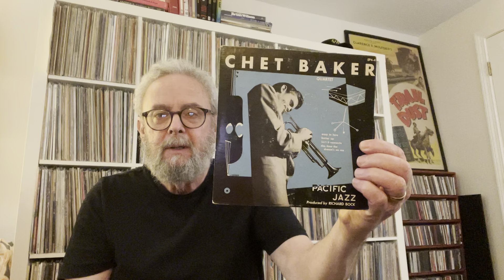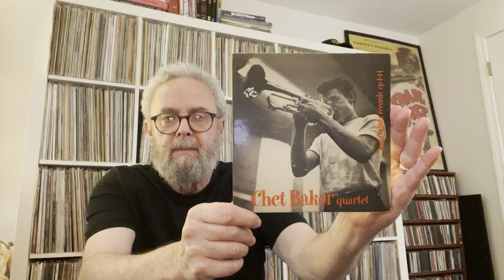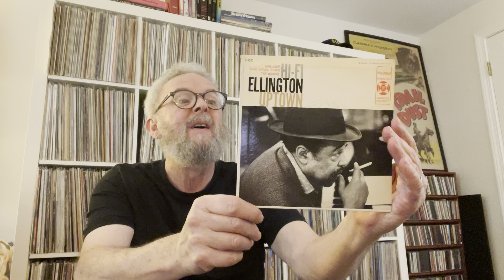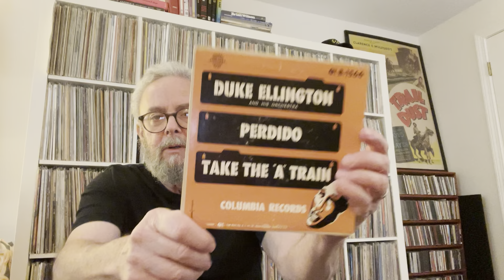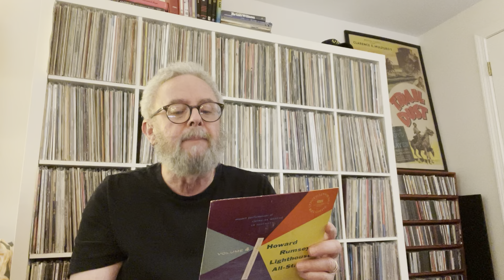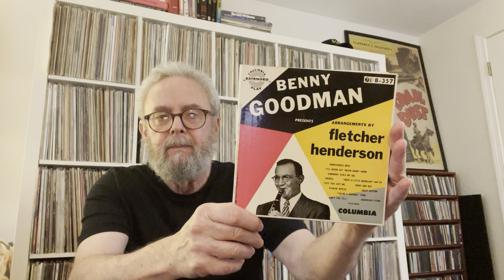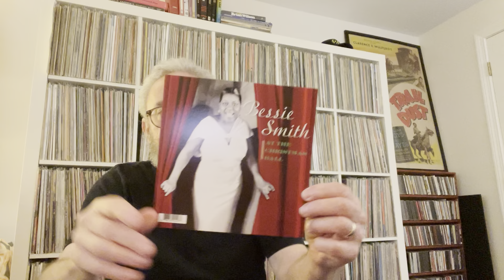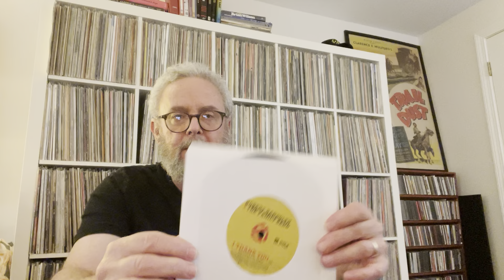7” JAZZ 45 rpm EPs !!!